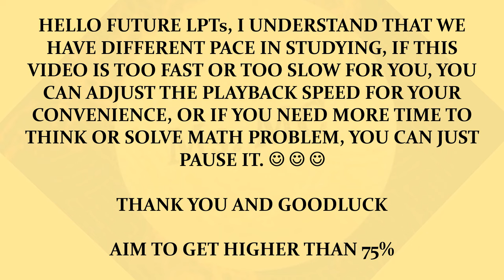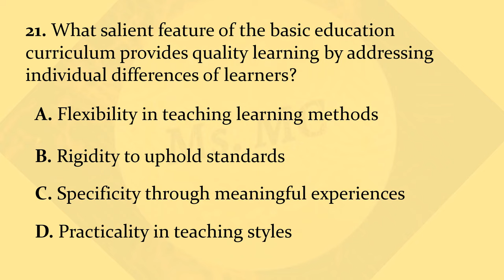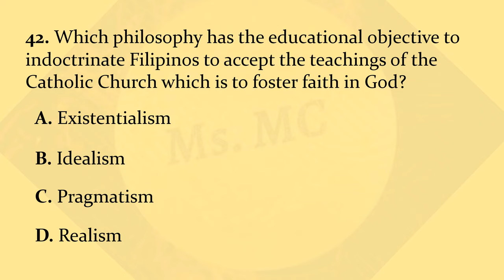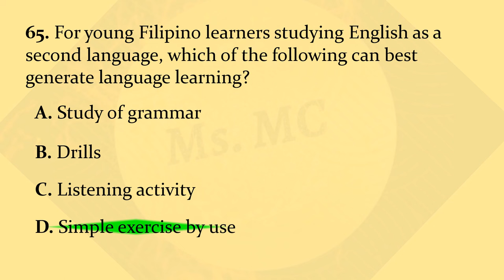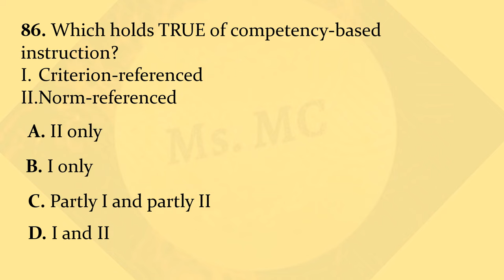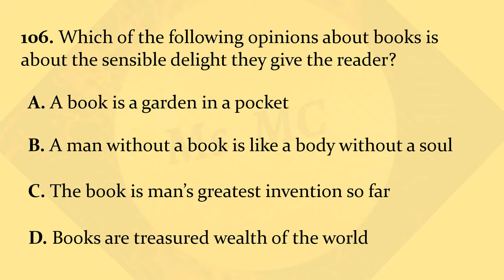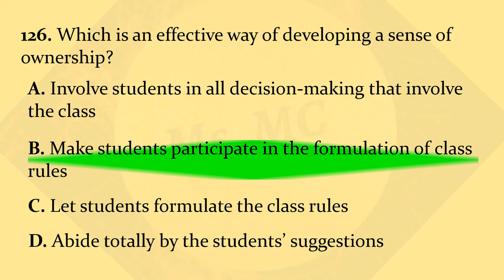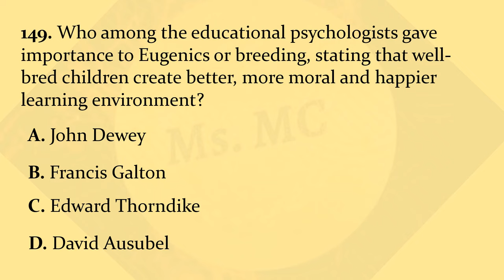PROFESSIONAL EDUCATION DRILL (NEW CURRICULUM)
150 ITEMS FOR PROFESSIONAL EDUCATION